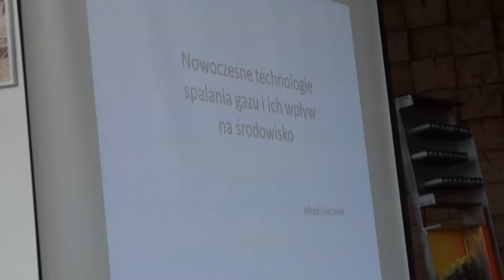Rabka-Konferencja cz. 3/15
Otwarta konferencja pt. "Stan czystości powietrza w Rabce-Zdroju i okolicach oraz sposoby jego ratowania"
Zaawansowane technologie spalania gazu i ich wpływ na środowisko-Alfred Owczarek (Wrocław)